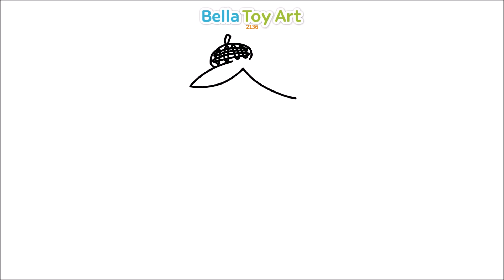엉덩이 탐정 두번째｜엉덩이 탐정 butt detective 엉더이 탐정｜아이디어 바로 자전거 신사복｜coloring｜색칠｜222 벨라토이아트 ♡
사랑하는 여러분~ 안녕하세요~^^
벨라토이아트 입니다.
이번 그리기 색칠하기 영상은 엉덩이 탐정 입니다.

귀여운 엉덩이 탐정 그리기 2번째 시간~
이번에는 색을 좀 다르게 산뜻하게 칠해 보았어요~
제가 준비한  영상 재미있게 봐주시고요~~^^

벨라토이아트 좋아요 꾸욱,  구독 꾸욱, 알림이 설정 눌러주세요~ 꼭이요~^^

오늘도 기쁨 가득~ 행복 가득가득한 하루 보내세요~^^

Hello everyone :)
This is Bella Toy Art.

Today, I made a motion graphic video that drawing and coloring about the second time butt detective .

Thinking, order, ride a bicycle and wearing magician's clothes.
I colored little bit different, So cute the butt detective   :D

Have a great day every day :)

[ Uploaded again ] [ Set the notification! ]
[ Bella Toy Art ]